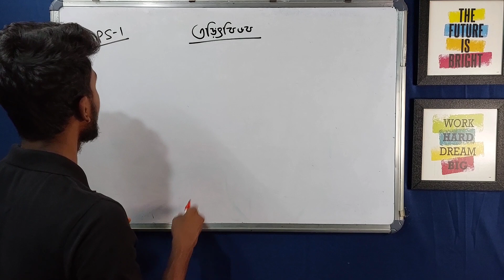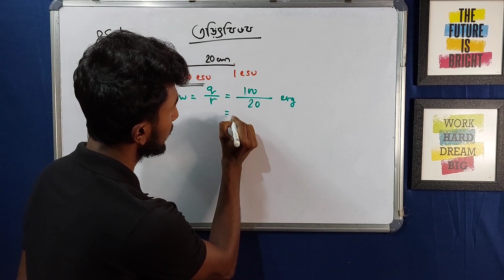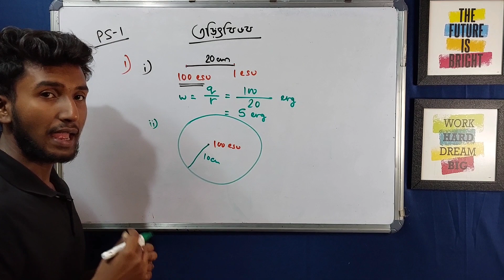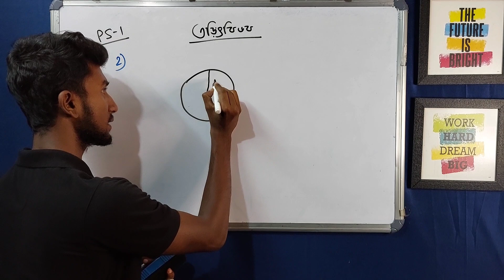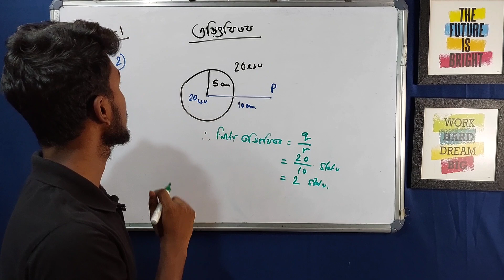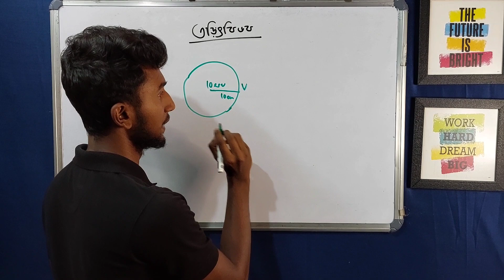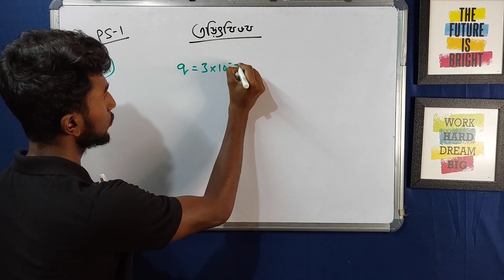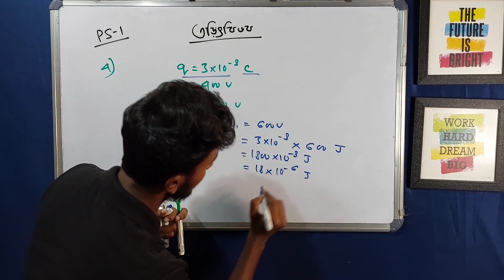Electric Potential ( তড়িৎবিভব ) Class 12 Physics Numerical Problems | Problem Set 1 | Let's Improve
About the video:
In this video we have solved some numerical questions of electric potential of class 12 physics in bengali . This is the part 1 of Electric Potential ( তড়িৎবিভব ) Class 12 Physics Numerical Problems in Bengali . In this video we have solved question no 1 , 2, 3 , 4 from Chaya prakashani electric potential problem set 1 . I hope this video of class 12 physics in bengali will help the students to prepare for their exams .

Topics covered:
class 12 physics in bengali ,
electric potential class 12 in bengali ,
electric potential class 12 physics ,
তড়িৎবিভব class 12 ,
তড়িৎবিভব numerical problems ,
electric potential class 12 numerical problems ,
electric potential problem set 1 ,
electric potential lets improve ,
electric potential numerical problems class 12 ,
wbjee electric potential ,
wbchse class 12 physics in bengali ,
how to solve physics numerical questions